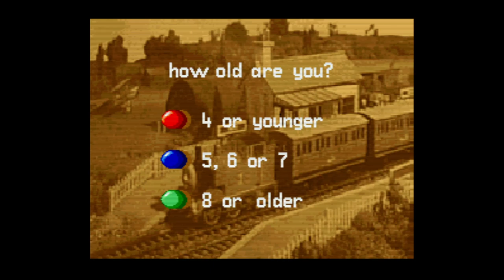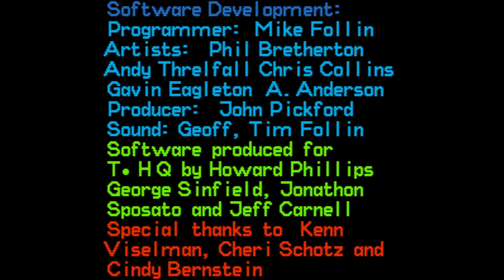Thomas the Tank Engine and Friends - Super Nintendo Entertainment System - Intro & Title Screen